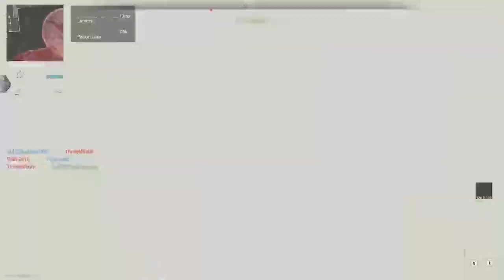Call Of Duty Modern Warfare ll I Got The MX Guardian